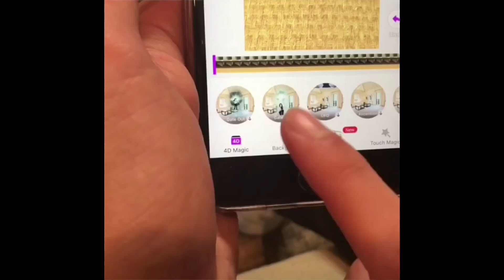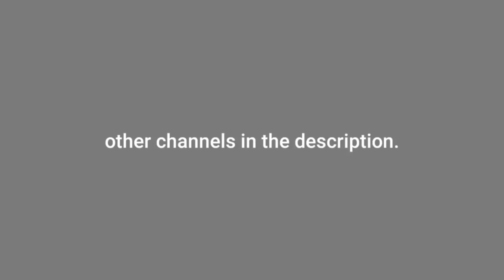Brent Rivera: The Worst Of Instagram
what do you edit with? : kinemaster, imovie, pocketvideo.

favorite tv shows : peaky blinders, game of thrones, stranger things, american horror story.

about me : whatddup chodesters. i'm skyler. i’m from indiana, and i love talking shit about people on the internet. my favorite youtubers include macdoesit, berleezy, nicole tv and brandon rogers.